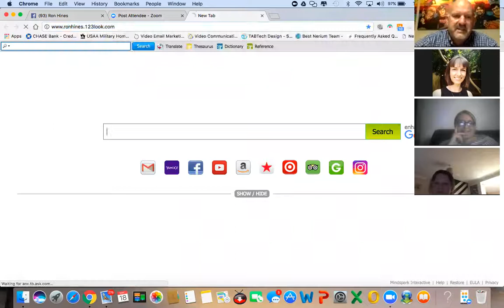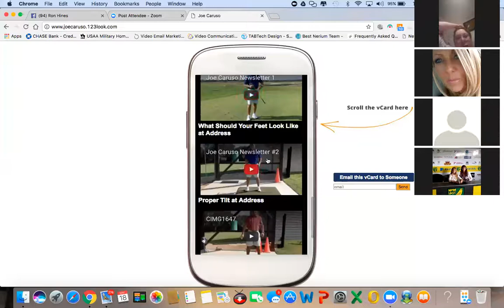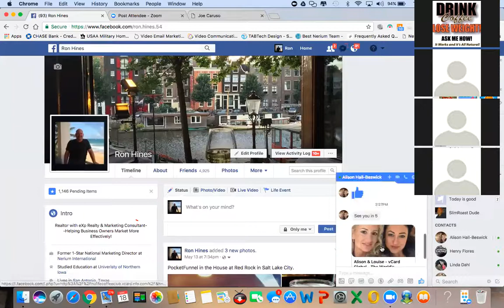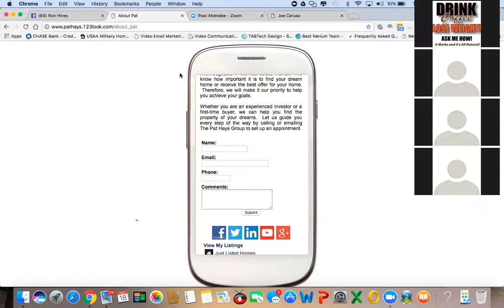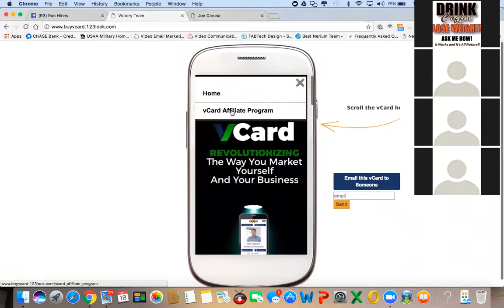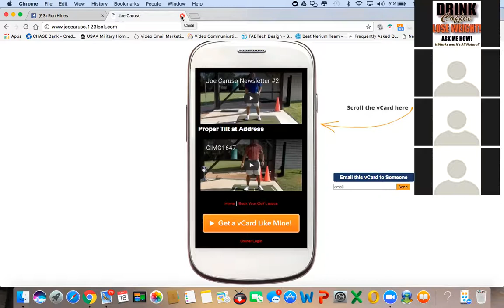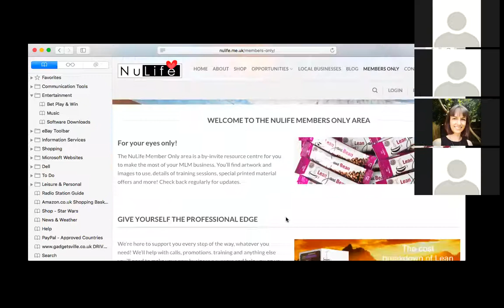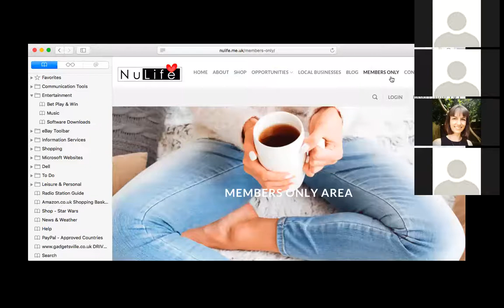zoom 0 T4NM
Zoom call
Tools For Network Marketers
Including: V-card digital business card, Asirvia Go, The Big Hive, Branded Merchandise and Packages